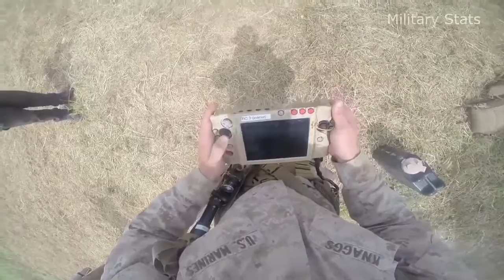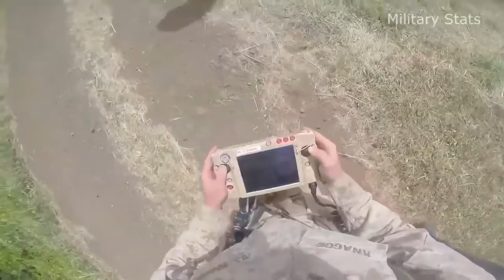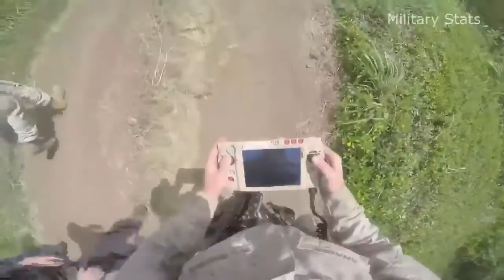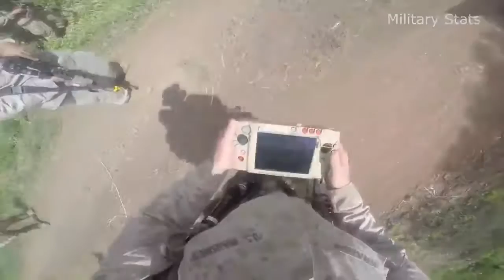MOST ADVANCED LS3 Robot Support System